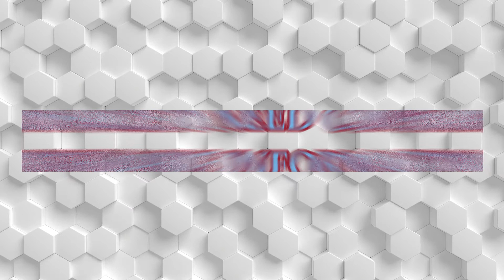DHD Independent Advertising Services [ RENEWABLE SOCIETY ]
INTELLECTUAL ADVERTISING

DHD Independent Advertising Services it is a non-profit Internet Company that does Intellectual Advertising for the Internet through Cinematic Ads .

Digital Visual works in MP4 format done by  in consecutive order of appearing on cinematic ad

INTRO
DHD LOGO
Pressmaster
webpageloops with Quote
Mathias Groeneveld
Steve B
Anna Shvets
Marcus Aurelius
Pressmaster
webpageloops with Quote
DHD FINAL LOGO

Artist: NoMBe | Track: Back To The Future Jellyfish

QUOTES :

 Introductory and final quote by  DHD